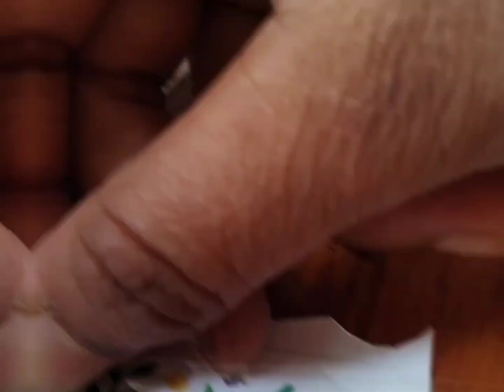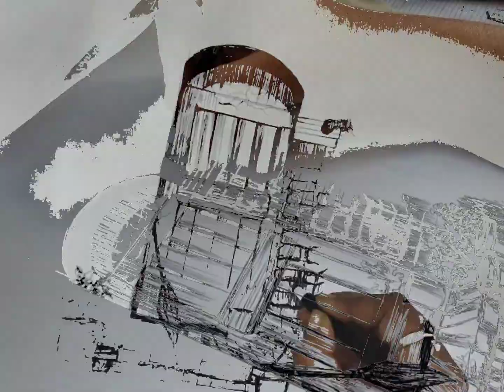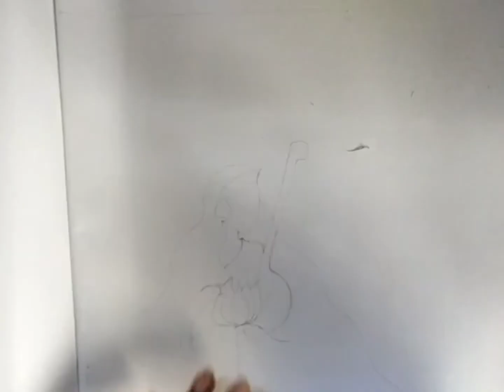Easy Drawings and handmade stickers In Just 5 Min 😱😱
In this channel today I upload Drawings and how to make handmade Sticker. I love to upload videos of my artworks and also share my experiences and knowledge about it to help others to grow fast in this field. I want to show my artworks to the world.
                 In my channel I upload my videos in every 2 days. If you grow your talent, stay connect with my channel.
 You can watch here these topics:
Canvas paintings
Pencil sketch
Water color
Art and Crafts
Clay arts
Poster colors
Mandala art
Color pencils
Sketch pens
Pens art
Glass paintings
Acrylic paintings
Oil pastels
Soft pastels
easy drawings